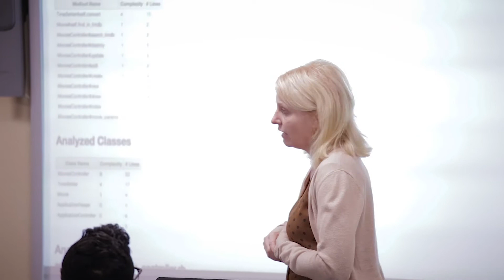Computer Science Degree: Why Lewis University?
Laura Zukoski explains how all the lessons she learns in her Computer Science classes are "real world applicable." She feels she has acquired a "solid understanding of basic programming concepts."

for more information about studying Computer Science at Lewis University.